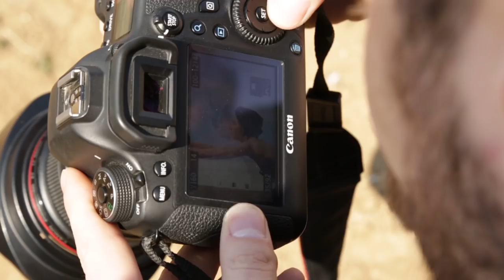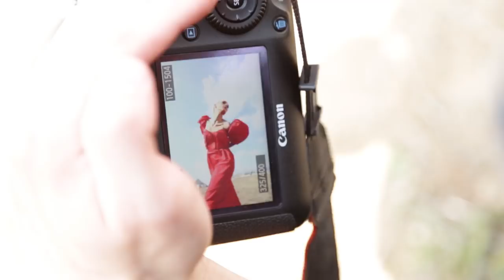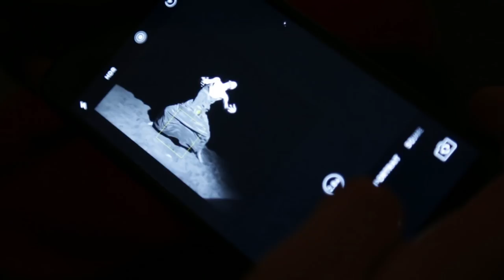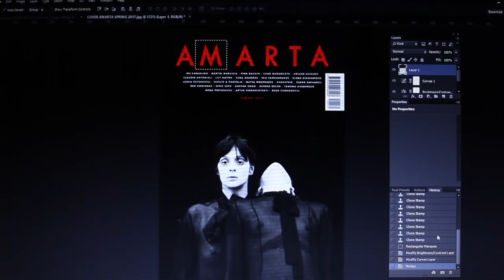The Making Of: Amarta Spring 2017